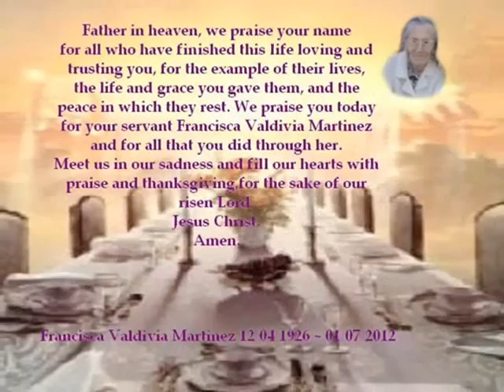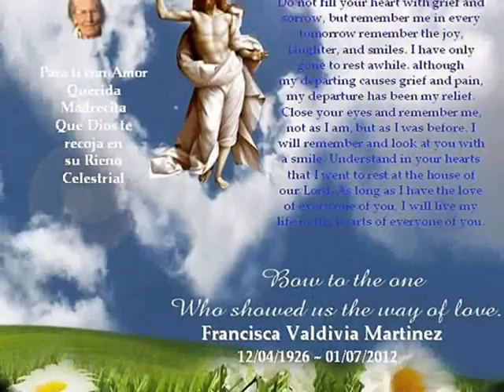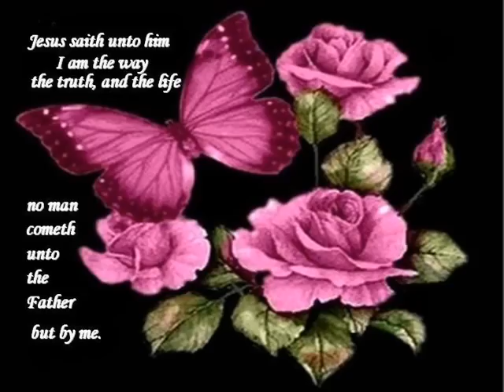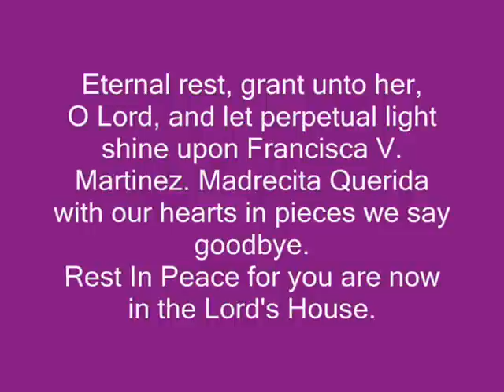Francisca Valdivia Martinez RIP .wmv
Little home video I made paying respect to a very beautiful soul, may she rest in peace. May the Lord strengthen the family in their faith in Our Lord. And give them peace in their hearts.
No infringement of copyrights intended on music, granted permission by daughter for pictures posted.